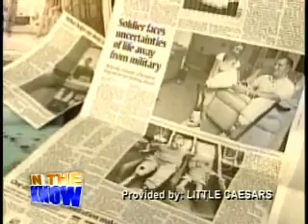Disabled Vets, Gifted Little Caesars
Detroiter, Mike Ilitch is the Pizza King. Recently, he decided to create a program designed to give Disabled Military veterans a chance at owning their very own franchise. Watch the video to see the heart warming story of how one Corporate CEO is changing perceptions and now hailed as a HERO.